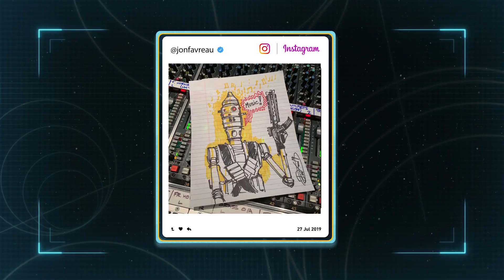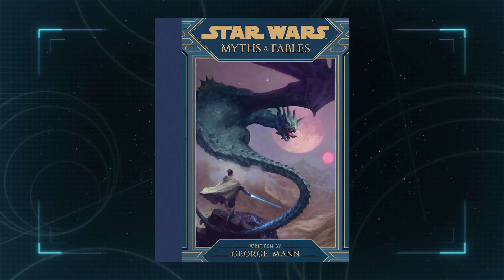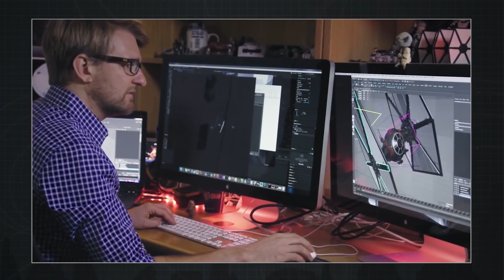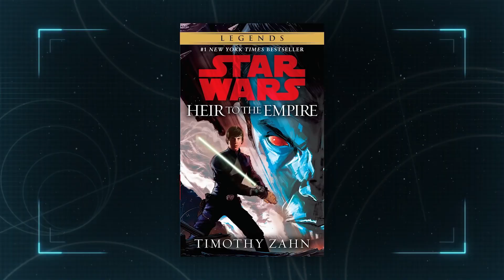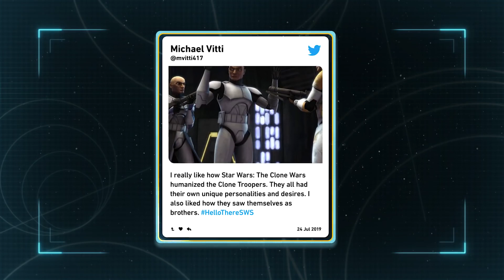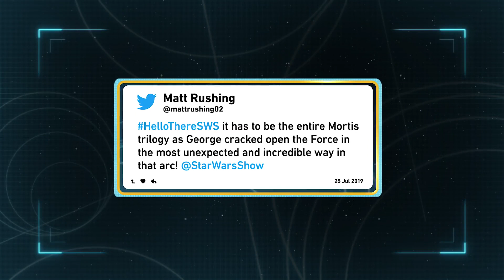We Talk Thrawn Treason with Timothy Zahn